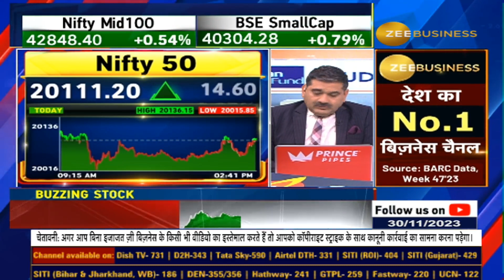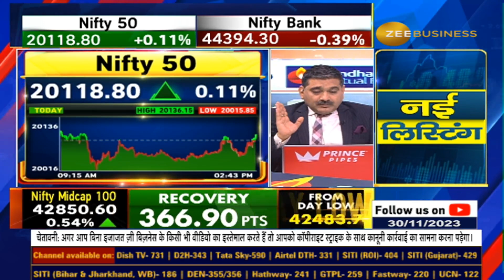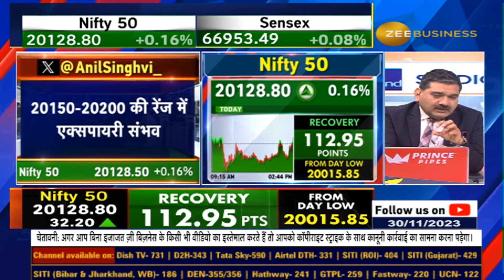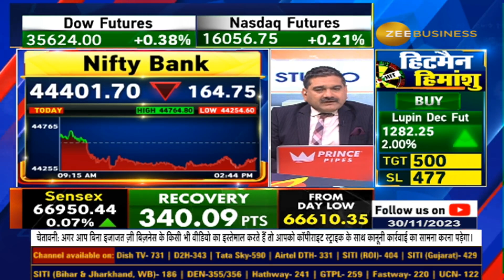Anil Singhvi's Market Strategy: Where To Buy and Where To Book Profits? Nifty & Bank Nifty Levels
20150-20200 की रेंज में एक्सपायरी संभव... बैंक निफ्टी 44500 के ऊपर टिकने पर एग्रेसिव शॉर्ट कवरिंग आएगी... 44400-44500 पर रुकावट, 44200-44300 पर सपोर्ट